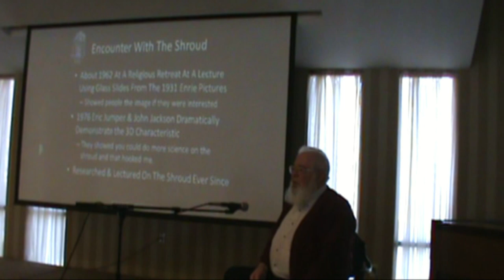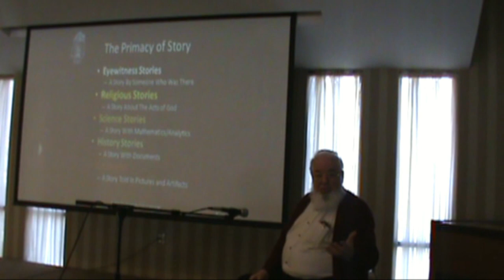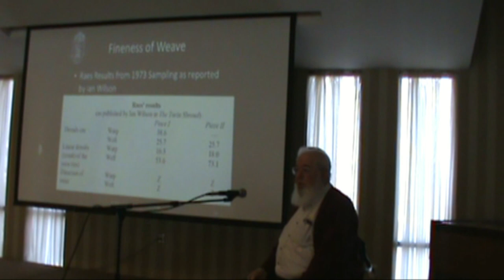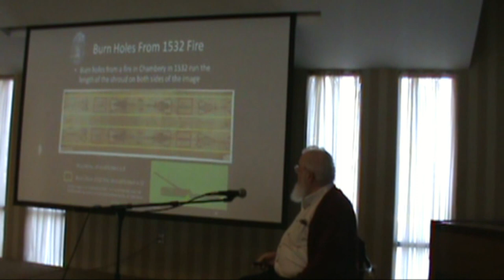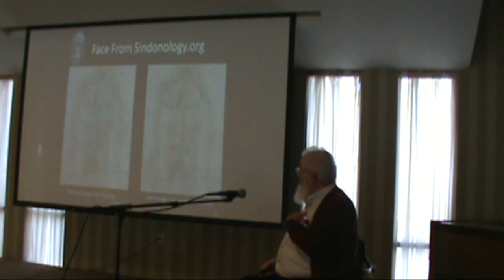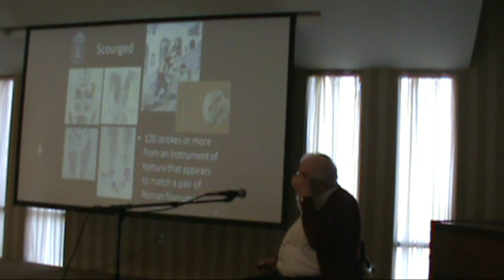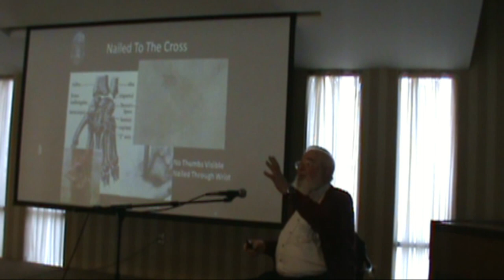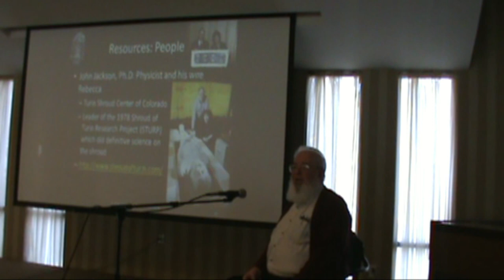Dr. Schneider Five Part Series - Part 1: Introduction